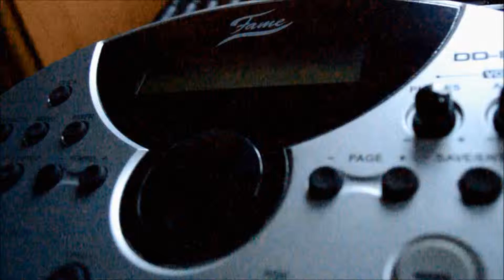KaddyRox: Green Day - Know Your Enemy Drum Cover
Erstes Drum Cover mit meinem neuen Set dem FAME DD 8000...